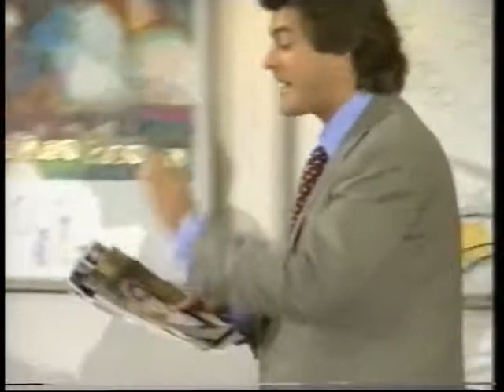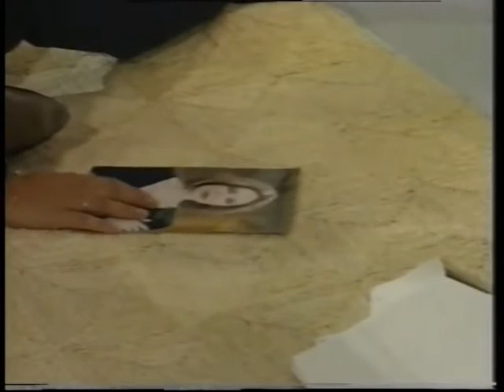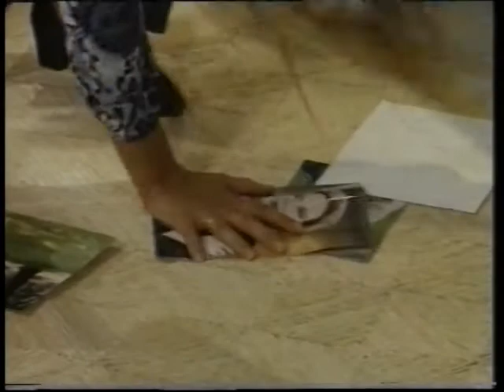Perla Negra/Черната перла-епизод 131 (1994)